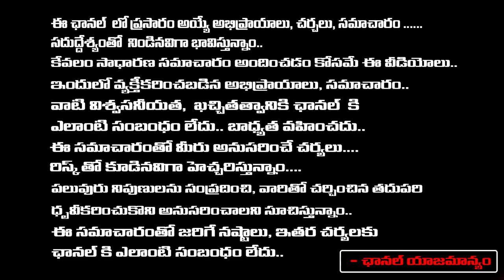బాబు తరపున రంగంలోకి మోడీ జగన్ కు షాక్ లోకేష్ | PM Modi Behind Chandrababu Arrest ..? | YS Jagan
బాబు తరపున రంగంలోకి మోడీ జగన్ కు షాక్ లోకేష్ | PM Modi Behind Chandrababu Arrest ..? | YS Jagan | Daamu Balaji Diaries